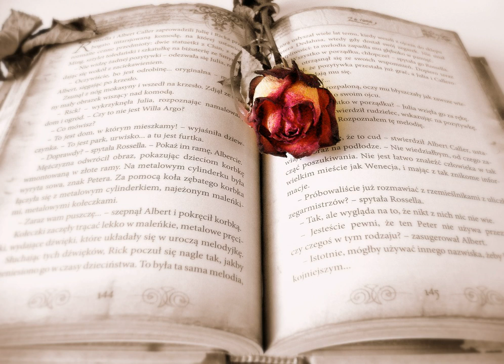Lyrical Chance - Chilling Trap Music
Relaxing Trap Music